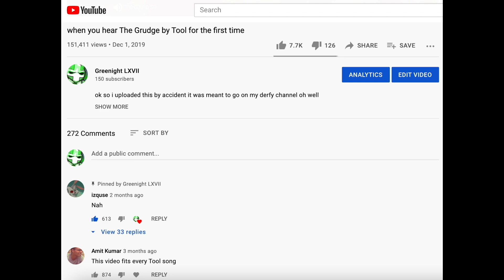random snippets part 4